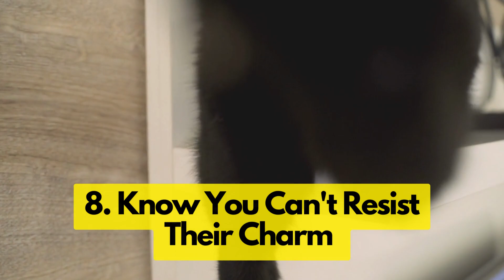10 Secrets Your Cat Knows About You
In this video titled "10 Secrets Your Cat Knows About You", the mystery surrounding our feline friends is finally unraveled. This captivating video dives into the enigmatic world of cats, unraveling the subtle secrets your cat knows about you. It delves into fascinating studies that reveal cats' abilities to recognize their owners, not just visually, but through a multitude of sensory cues. Can cats identify their owners, you ask? You'd be surprised to learn how far beyond a mere nod of recognition this goes! Through enchanting visuals and engaging anecdotes, we explore the intricate ways cats perceive us and how they're keenly attuned to our habits, routines, and even our emotions.

This video further demystifies whether your cat can recognize you through your voice alone. Can your cat tell you apart from everyone else based on just your voice? The answer might surprise you! It also gives insight into the fascinating things your cat notices about you, such as your daily habits, your favorite spot on the couch, or even changes in your mood. Intriguingly, the video also covers how cats may even know where you have been, picking up on subtle clues we leave behind. So next time you return home, remember your cat may have a good sense of your day's adventure. Through this heartwarming video, you'll see your feline friend in a whole new light and appreciate the deep, unspoken bond you share.

😺ABOUT FELINE FANATICS😺

Welcome to Feline Fanatics! This is a cat lovers channel where we talk about the secrets of cat psychology as well as various cat tips and facts to ensure the best feline health for your furry companion. Here we strive to create a warm and positive cat lovers society, so all cat fan lovers are more than welcome! Get ready to receive lots of useful pet advice and amazing cat 101 trainings!

🐈CHAPTERS 🐈
0:00 Cats Are Smart
0:20 Secret 10
1:13 Secret 9
1:46 Secret 8
2:29 Secret 7
3:15 Secret 6
4:03 Secret 5
4:37 Secret 4
5:18 Secret 3
6:07 Secret 2
6:49 Secret 1